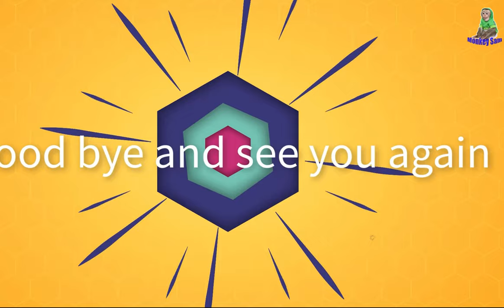Sam & Asher Drink a Full Glass of Orange Juice with Grandpa